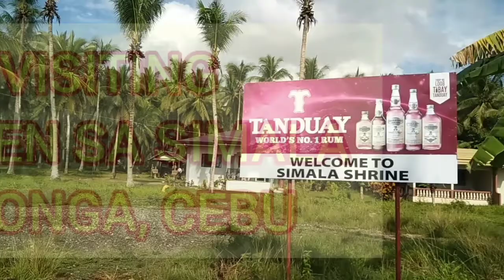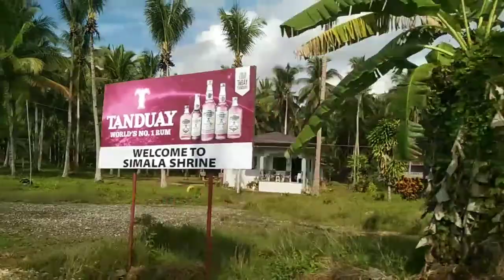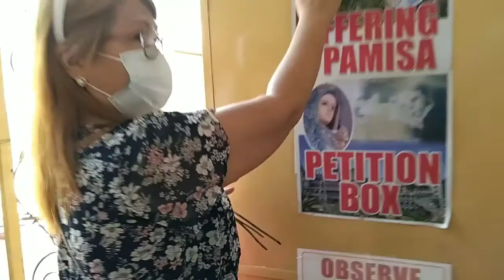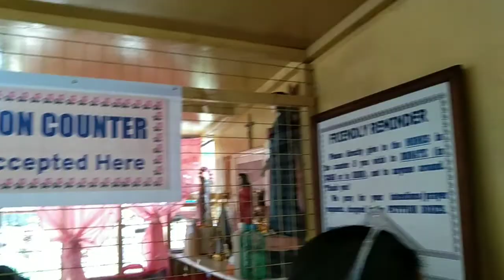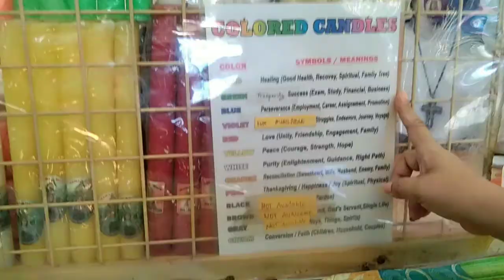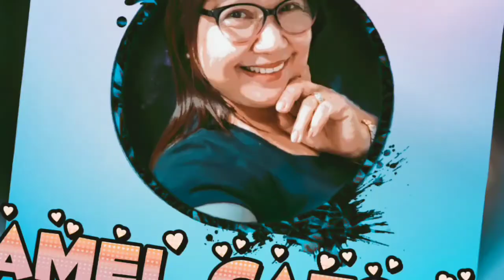VISITING BIRHEN SA SIMALA FOR MY SPONSORS @icelandtallevlogs5619 @Mommy_ Em